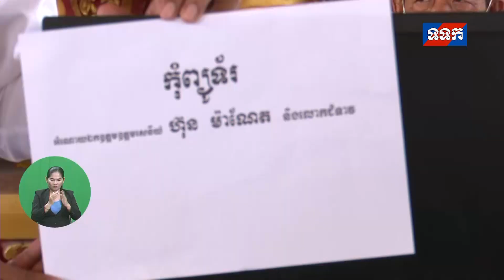ផ្សាយឡើងវិញ ៖ ព័ត៌មានជាតិ ថ្ងៃទី២ ខែកុម្ភះ ឆ្នាំ២០២១